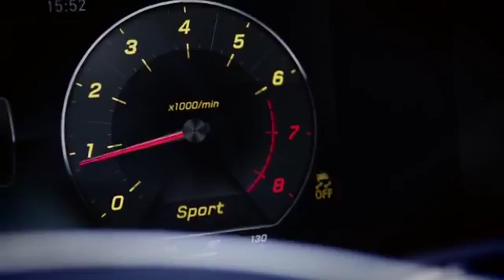Mercedes Benz Classe E Coupe (Trailer)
Novo Mercedes-Benz Classe E Coupé!

Mantendo a tradição dos coupés, o mais recente Mercedes-Benz de quatro lugares oferece todas as credenciais de inovação, tecnologia e segurança presentes nos modelo da família E, mas acrescenta o design distintivo, as performances otimizadas e algumas novidades curiosas.